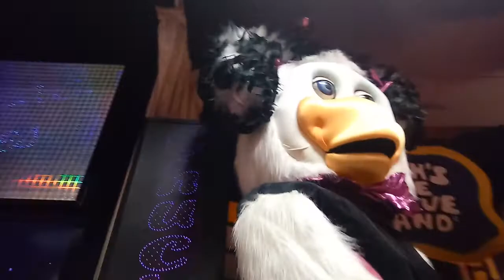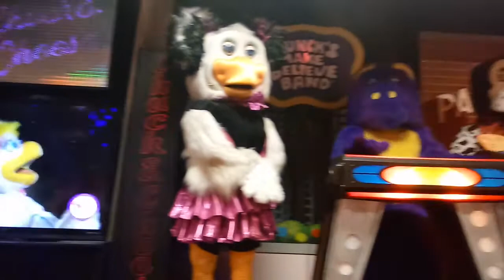Chuck E. Cheese Fairfield, CA - Out Of This World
Everything belongs to CEC Entertainment©